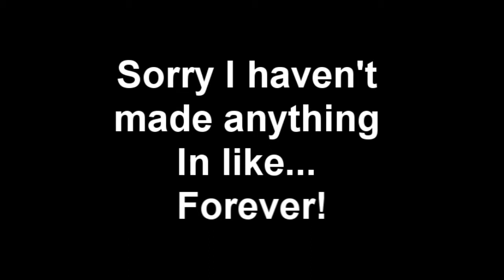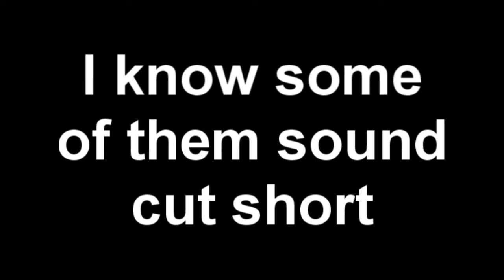Update, intro vote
btw, I might start doing let's plays... what do you guys think? And what would you like me to play? Comments, video response?